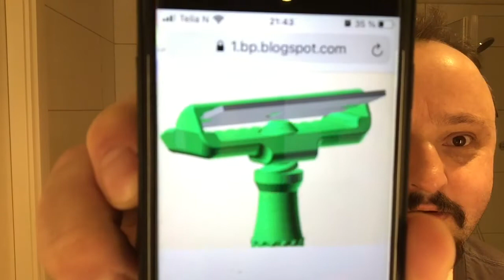The Triceratrops razor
A shave and review of The Triceratrops 3D printed razor

You can use a Schick se blade with ut also, a very good working razor, and for the price of five bucks, very cheap. $5

A close good shave, imo

Roger Quintero design